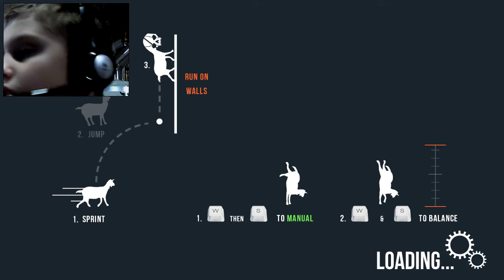goat mmo simulator